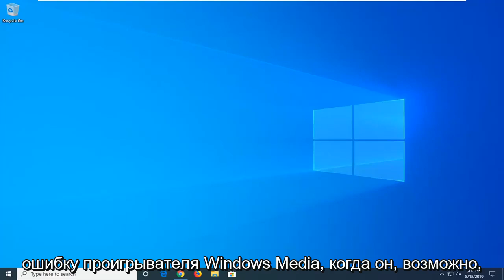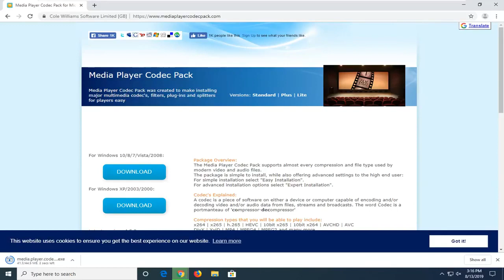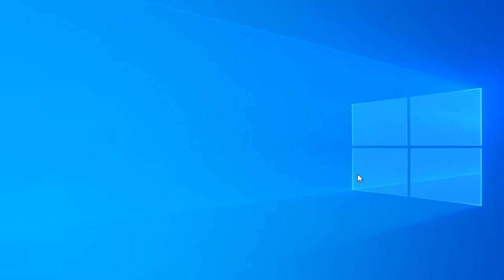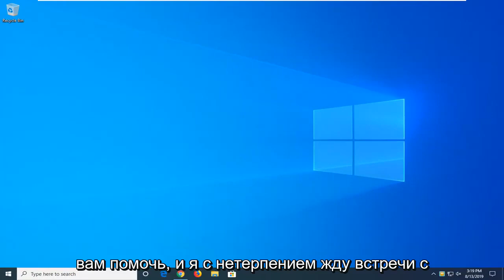Проигрыватель Windows Media не может воспроизвести файл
Проигрыватель Windows Media не может воспроизвести файл FIX [Учебник]

При попытке воспроизвести видеофайл в проигрывателе Windows Media 11 видео не воспроизводится. Однако звук воспроизводится.

Кроме того, при попытке воспроизвести аудиофайл или видеофайл в проигрывателе Windows Media 11 может появиться сообщение об ошибке, похожее на одно из следующих сообщений об ошибке:

Проигрыватель Windows Media не может воспроизвести файл, так как на вашем компьютере не установлен необходимый видеокодек.

Проигрыватель Windows Media не может воспроизвести, записать, скопировать или синхронизировать файл, поскольку на вашем компьютере не установлен необходимый аудиокодек.
Для воспроизведения этого файла требуется кодек. Чтобы определить, доступен ли этот кодек для загрузки из Интернета, щелкните Веб-справка.

Проигрыватель Windows Media по-прежнему остается одним из лучших инструментов для воспроизведения музыки и фильмов, но у него есть свои проблемы, которые возникают время от времени. Большинство проблем с инструментом Windows Media Player легко устраняются, как и эта. Проблема, о которой мы поговорим сегодня, касается медиафайлов, таких как .3gp, .3g2, .mp4, .mov и .adts. Видите ли, всякий раз, когда любой из этих медиафайлов имеет пробел в пути или имени файла, пользователи будут сталкиваться со следующей ошибкой:

Проигрыватель Windows Media не может воспроизвести файл. Возможно, проигрыватель не поддерживает тип файла или кодек, использованный для сжатия файла.